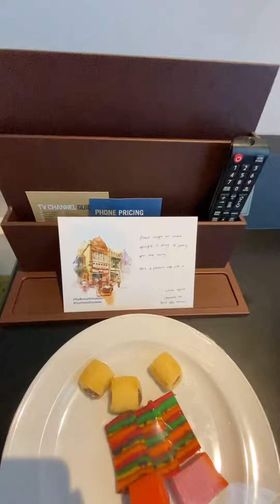Four Points by Sheraton Chinatown Kuala Lumpur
Lokasi yang agak strategik dan berdekatan dengan kedai makan yang popular di Chinatown (kalau makan di hotel pon harga berbaloi) serta tidak jauh dari LRT dan MRT  Stesen Pasar Seni. Kakitangan yang mesra dan tidak lokek untuk menyediakan perkhidmatan yang terbaik  bagi pelanggan yang menginap di sini. Saya menempah tiga bilik sewaktu menginap di sini, dan bilik ketiga mengalami kelewatan di mana mereka berusaha sedaya upaya untuk memenuhi permintaan pelanggan yang banyak songeh ni hendak bilik menghadap Bangunan PNB 118 pada ketika itu. Permohonan maaf dari Hotel disertakan dengan poskad, serta kuih muih (ada jem tart gulung sekali) kerana kelewatan bilik dan kami rasa amat terharu menerimanya walaupun tidak merasakan marah kepada hotel kerana sibuk ber gossip sampai ke petang di bilik sebelah ketika menunggu bilik siap. Sudah pasti akan kembali menginap di sini kerana sarapan pagi yang enak serta layanan yang baik. Hasil kekemasan bilik yang berusia hampir setahun yang dilengkapi dengan TV Pintar, bilik yang cantik, tilam bantal yang empuk serta ruang yang amat selesa. Satu je yang mungkin boleh diperbaiki masa akan datang adalah parking dan lif ke parking yang terhad tetapi pihak hotel sentiasa memberi servis yang terbaik  untuk menyediakan parking untuk anda. Caj letak kereta RM10 per stay dan sila gunakan kad touch n go untuk ketika masuk, validate dan keluar. Secara keseluruhan amat berpuas hati 😘 @fourpointskualalumpurchinatown